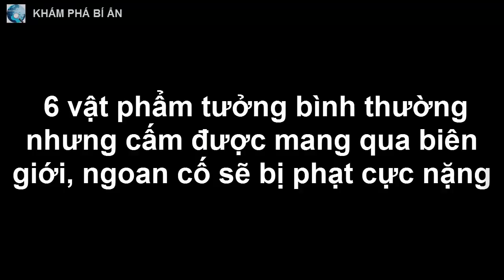6 vật phẩm tưởng bình thường nhưng cấm được mang qua biên giới, ngoan cố sẽ bị phạt cực nặng